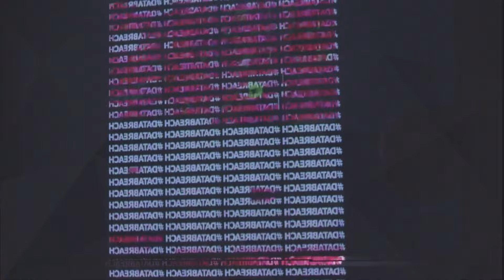BEST SUMMER SONGS - DEEP HOUSE MIX - Jay Stan - This Feeling, Otilia - Frunze Stephano Rossi Remix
BEST SUMMER SONGS - DEEP HOUSE MIX - Jay Stan - This Feeling, Otilia - Frunze Stephano Rossi Remix, Bya Nella - Fly Me To The Moon, Bag 321
Cu-Sutele Playlist Mix made with Love by  Youtube Music Channel:
00:00:10  |  01. Jay Stan - This Feeling
00:02:31 | 02. Otilia - Frunze Stephano Rossi Remix
00:06:19  |  03. Bya Nella - Fly Me To The Moon
00:08:50 | 04. Baga Banini - Take me off
00:13:04 | 05. ANDREA - AMOR PELIGROSO (N Marc Remix)
00:17:41 | 06. Taylor Equilibrium - Ocean Blue

Welcome to our curated selection of the hottest international hits, with hottest girls featuring chart-toppers like 'Jay Stan This Feeling' and 'Otilia Frunze Stephano Rossi Remix Dive into the electrifying world of mega hits, fereign music, english music, spanish music, where every track is a journey through the latest in global pop sensations. Whether you're cruising down the street, hitting the books, or simply unwinding, our foreign music playlist promises to elevate your mood with best beats and captivating melodies. From the pulsating rhythms of 'Fly Me To The Moon' to the irresistible charm of 'Take me off )', our collection spans genres and styles, ensuring there's something for every taste. Explore the dynamic fusion of pop, dance, and electronic sounds that define the contemporary music scene. Get ready to groove to the sounds of today's top 40 hits, perfect for any occasion, whether it's a night out on the town or a day at the beach. Immerse yourself in the ultimate playlist experience, designed to keep you moving and grooving from start to finish.

 This is a official artistic music video with the purpose to explore the captivating beauty of our world through the lens of our talented and beautiful models and the creative direction of Thomas Taylor, John Johnson, Kenneth White. In this visually stunning presentation, our girls models are Anna Anderson, Ella Lopez, Amelia Wilson, Ella Lopez, Zoe Lewis, elegantly showcase the allure of various breathtaking locations worldwide.